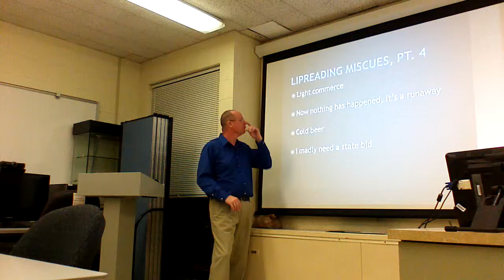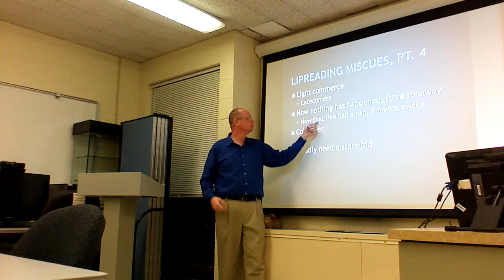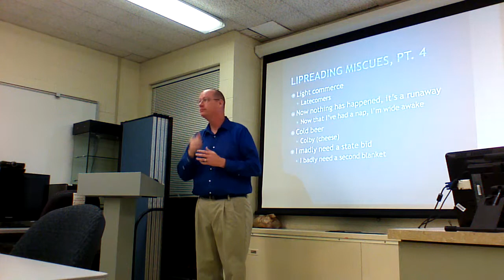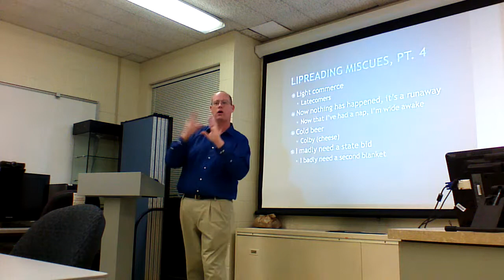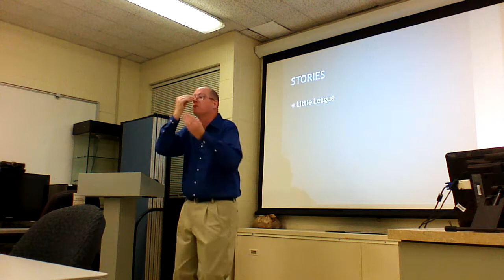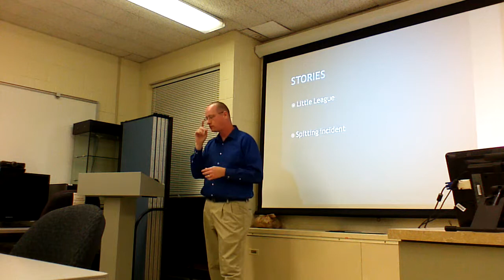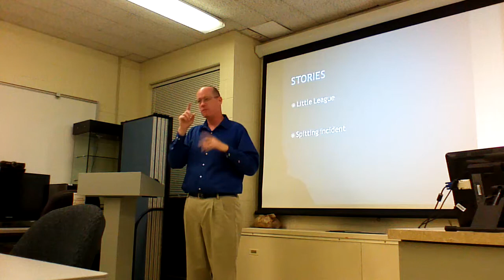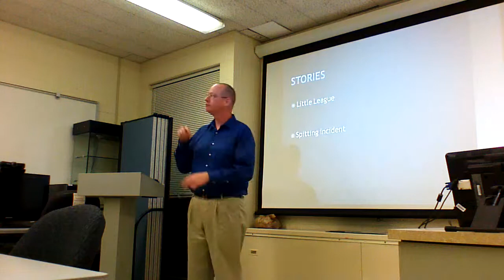The Shirt Is Loud pt2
Thomas Russell shares his life experiences in a Language Model Monday presentation for the Southwestern Illinois chapter of the Illinois Registry of Interpreters for the Deaf.

Thomas Russell grew up in a strictly oral environment, graduating from CID (Central Institute for the Deaf) in St. Louis in 1980. He went on to learn ASL at the age of 25 when he studied for a short time at St. Louis Community College at Florissant Valley (FVCC). Soon after, he transferred to RIT (Rochester Institute of Technology) where he immersed himself in ASL and the deaf world, while obtaining his BS degree in Professional & Technical Communications. Thomas has worked for St. Louis County Government, IMPACT, Inc., a center for independent living in southwestern Illinois, and most recently as an instructor and tutor at FVCC in the interpreter training program. He has sat on various committees and boards over the years: Chair of RTR's Captioned Media committee, GSLAD (Greater St. Louis Association of the Deaf) Athletic Director, and RTR (Round Table Representatives) President and Vice President, RTR's Deaf Community Center Director, and the IDHHC (Illinois Deaf and Hard of Hearing Commission) Licensure Board. Thomas has recently relocated to the Chicago area with his wife, Stephanie, an interpreter, and their two beautiful daughters, Erin, 11, and Catie (Gracie), 6.